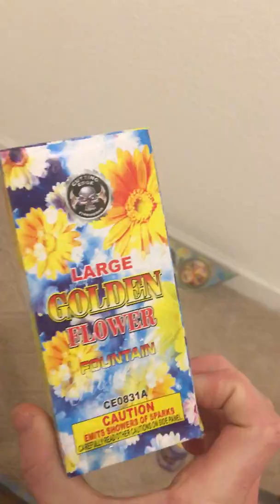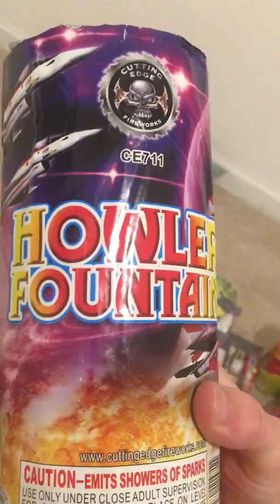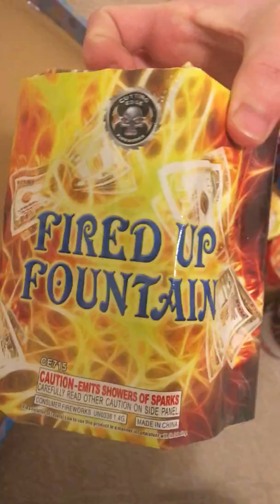Cutting Edge - Masquerade Unboxing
Cutting Edge Fireworks Masquerade Assortment unboxing